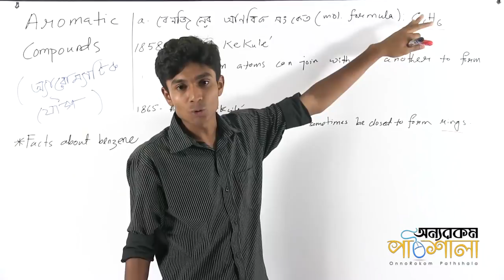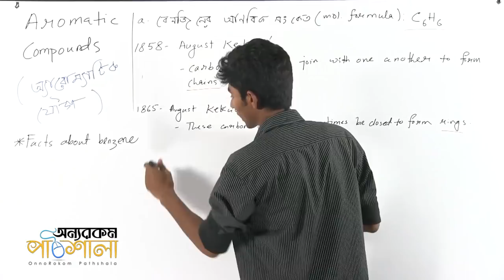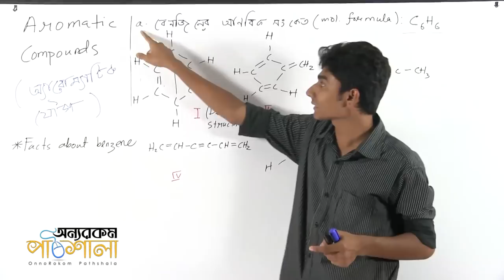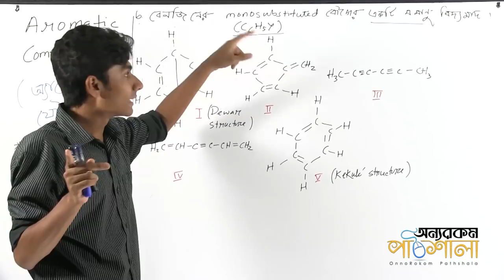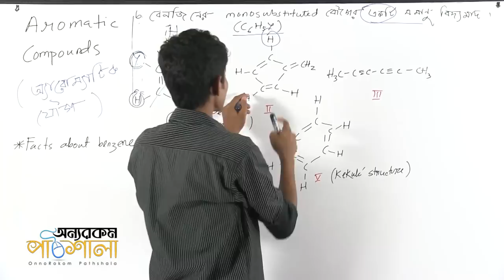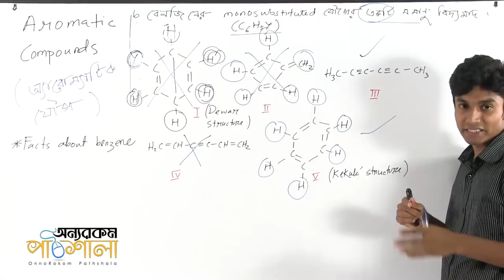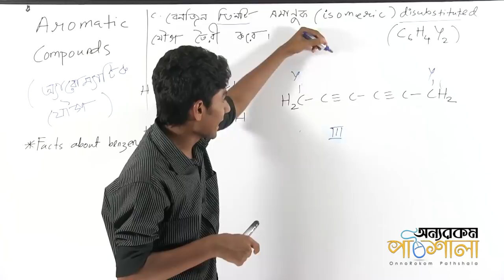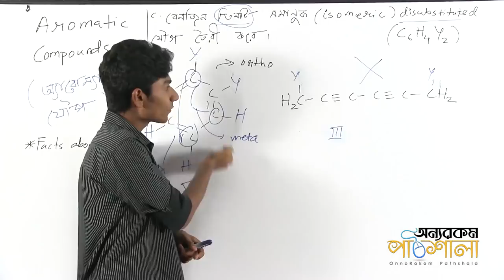02. Structure of Benzene (Kekule Structure) | বেনজিনের কাঠামো (Kekule এর সাপ)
Video Title: OnnoRokom Pathshala
Lecture: Organic Chemistry (Aromatic Compounds)
Subject: Chemistry
Topic: Structure of Benzene (Kekule Structure)
Class: HSC 2nd Year
Lectured by: Sheikh Mohammad Arman

Organic Chemistry - Sheikh Mohammad Arman

Organic Chemistry - Partha Protim Nath